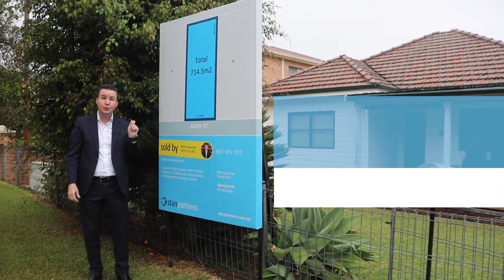Story of the Sale, 36 Mary Street